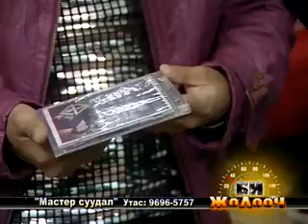bi jolooch dugaar 52 3xeseg